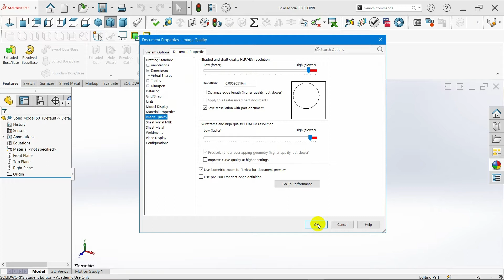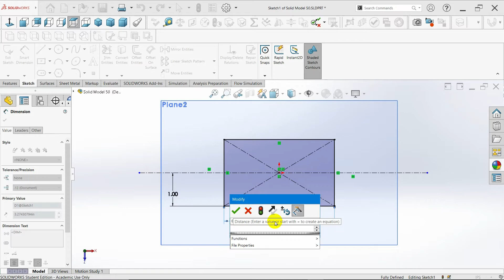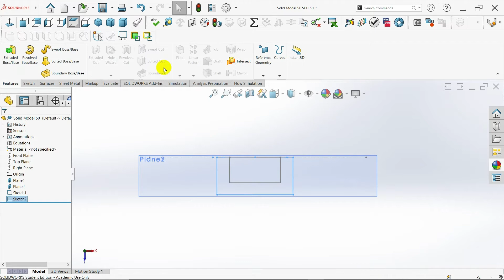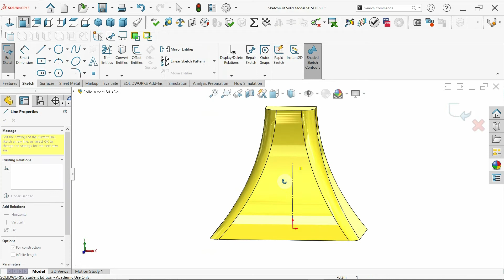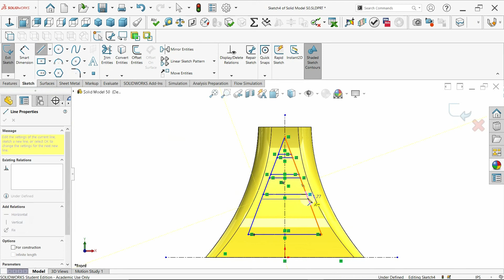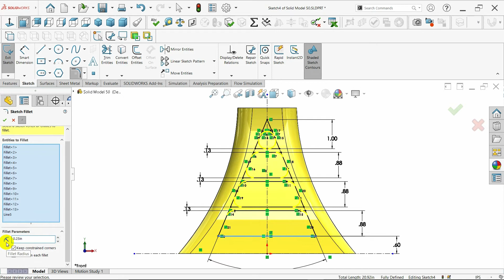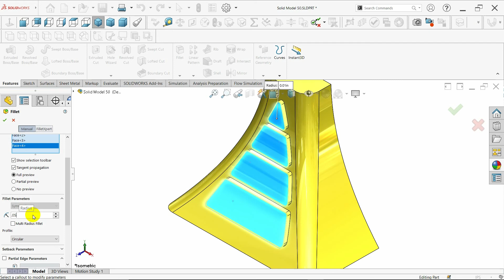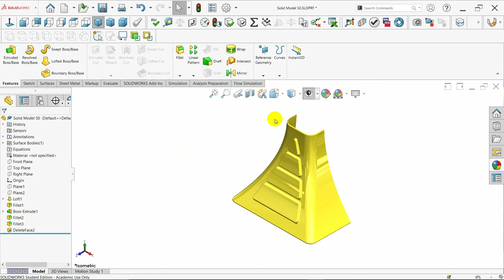SolidWorks 2025 Tutorial for Beginners #103 | Del. Face-Solid Model 50 in SolidWorks-آموزش سالیدورکس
In this tutorial video, I will sketch the Solid Model 50 in SolidWorks. I hope you like it.